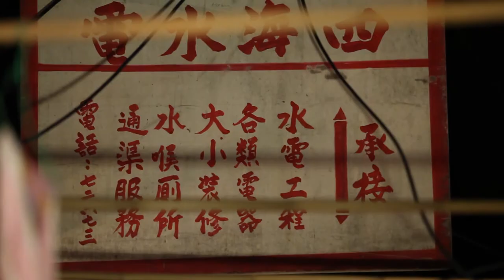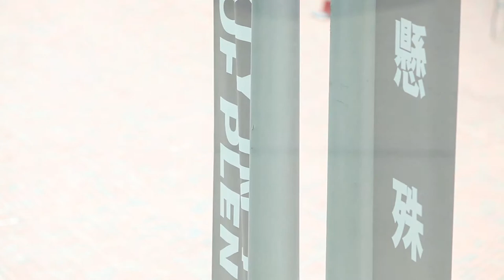WYNG Masters Award 2012 - Poverty in the Midst of Plenty Exhibition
From 19 March to 6 April 2013, the WYNG Masters Award Inaugural Exhibition was held at ArtisTree, TaiKoo Place, Island East. The exhibition showcased the works of the seven finalists: Katherine Chan Sim-Kuen, Michael Chan, Chan Wai Kwong, Stefen Chow, Ko Chung Ming, Wei Leng Tay, Rufina Wu and Stefan Canham. An exhibition of student works was also displayed at the Linkbridge, Lincoln House at TaiKoo Place.

在2013年3月19至4月6日，「WYNG 大師攝影獎作品展－貧富懸殊」於港島東太古坊ArtisTree舉行，展出7組入圍作品，入圍攝影師名單包括：陳嬋娟、陳啟駿、陳偉江、趙峰、高仲明、鄭瑋玲、鄔南薰及斯特凡‧坎漢。學生作品展同時於太古坊林肯大廈有蓋行人天橋舉行。